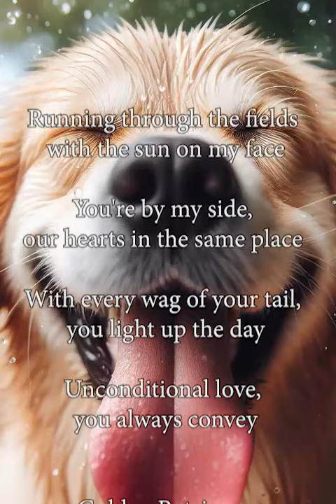The Golden Retriever Song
Unleash the Golden Joy: The Golden Retriever Song

Get ready for a tail-wagging good time with The Golden Retriever Song! This heartwarming melody celebrates everything we love about these sunshine-coated bundles of fur: their playful spirit, boundless enthusiasm, and unconditional love.

From the first wag of their fluffy tails to the goofy grins that melt your heart, Golden Retrievers bring endless joy to our lives. This song captures their infectious energy and bright personalities, reminding us of the simple pleasures of a walk in the park, a game of fetch, and snuggles on the couch.

** Whether you're a Golden Retriever owner, a dog lover extraordinaire, or just someone who needs a dose of pure happiness, this song is for you!** Sing along, dance along, and let the golden vibes wash over you.